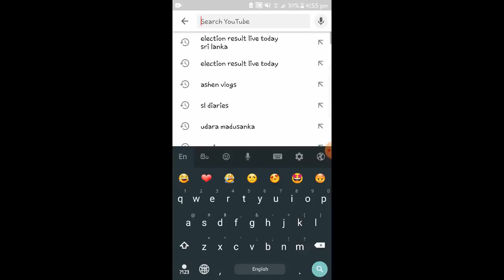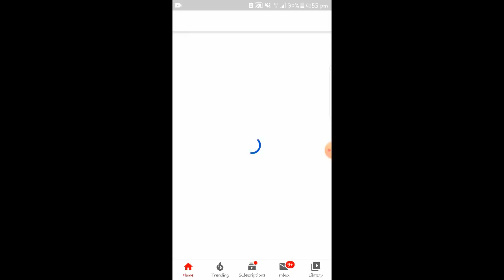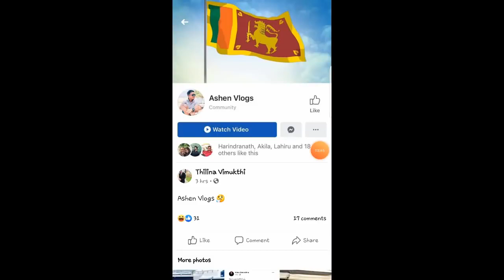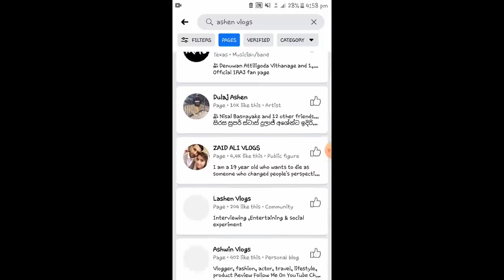Ashen vlogs channel deleted